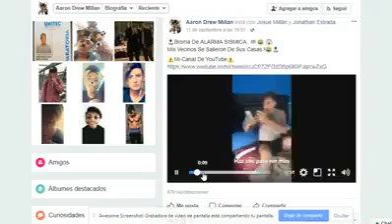Las bromas en estos dias no son tolerables.